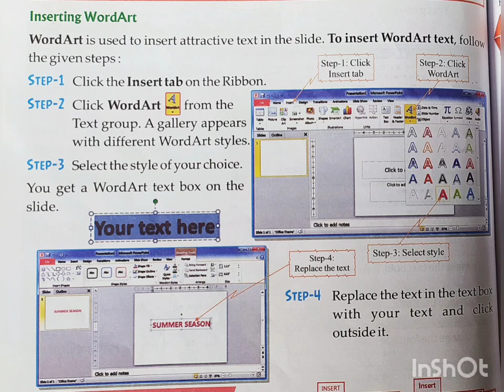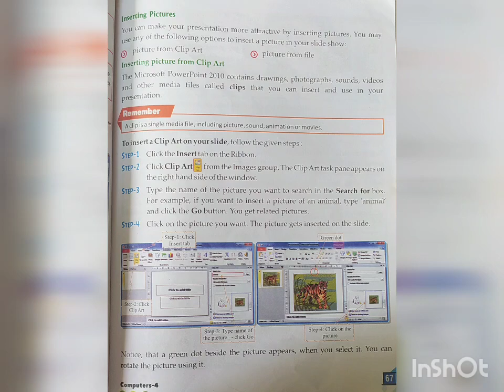4th computer ch. -5 ( module-5)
4th computer ch. -5 ( module-5)